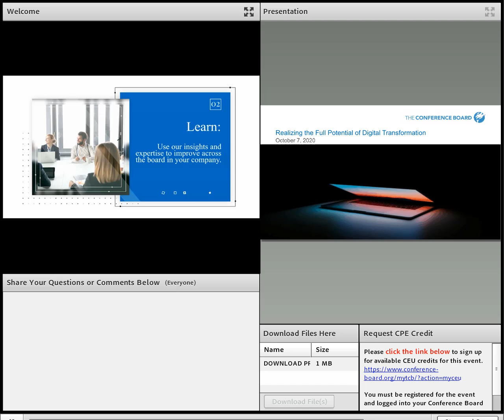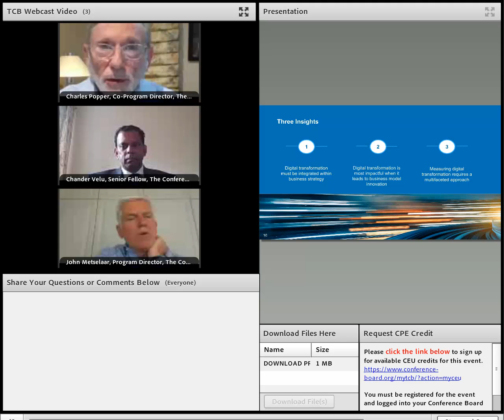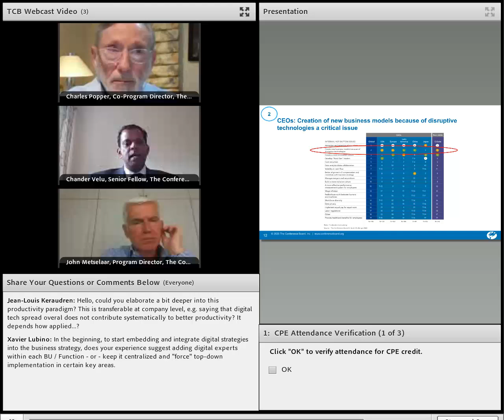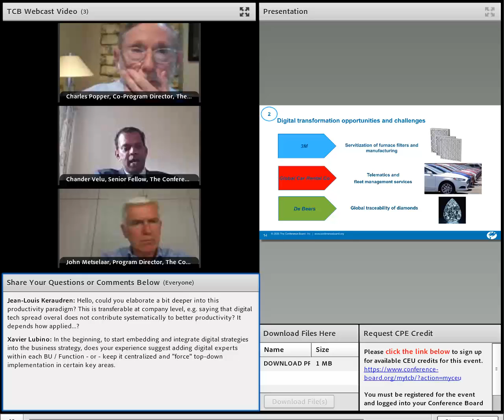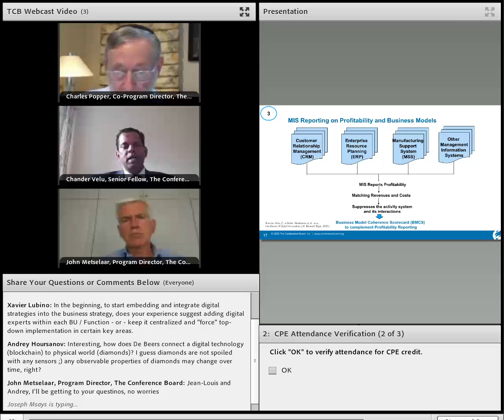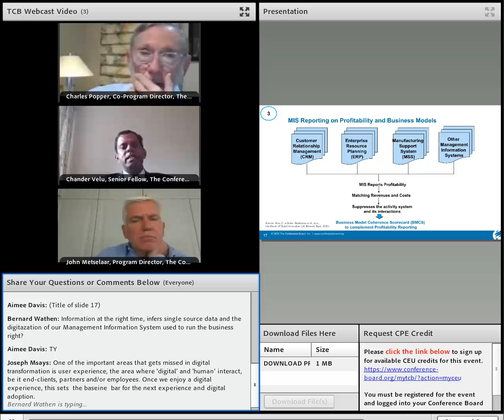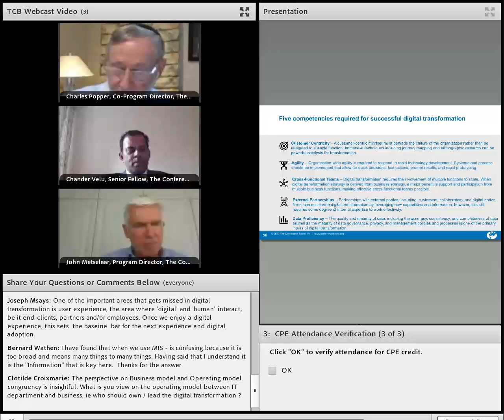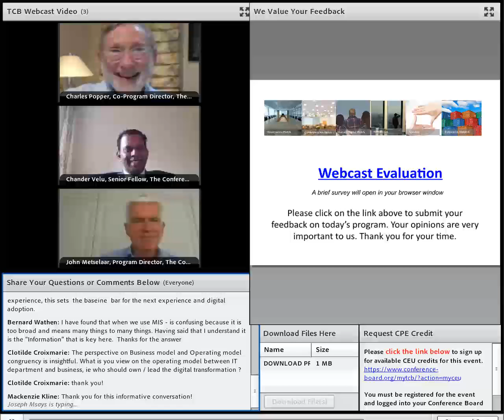Realizing the Full Potential of Digital Transformation 10 7 2020